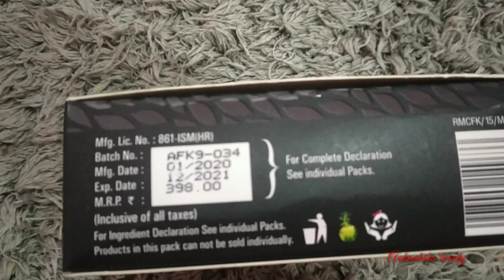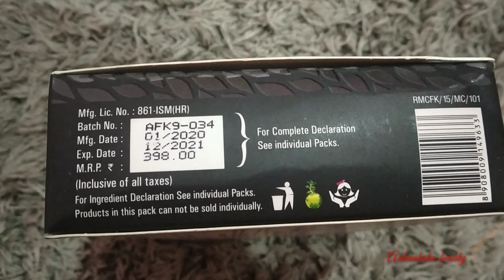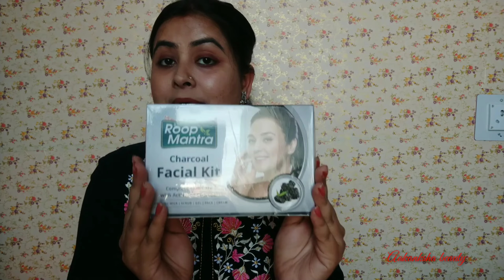घर पे पार्लर जैसा Facial करें/How To Do Parlour Like Facial Step By Step/Roop Mantra Charcoal Facial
👉😊Hello friends in this video I am Going To Review Roop Mantra Aloevera Body Lotion Review.